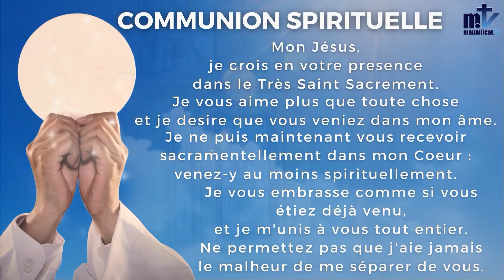La Sainte Messe du jour | Lundi, 6ème Semaine du Temps Pascal | 06-05-2024 | P. José NKOMO B., FM